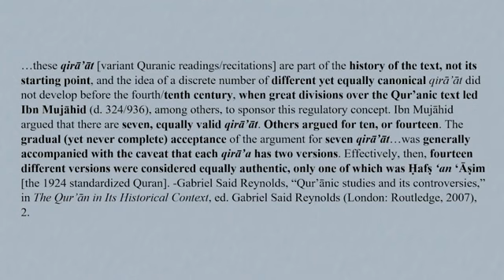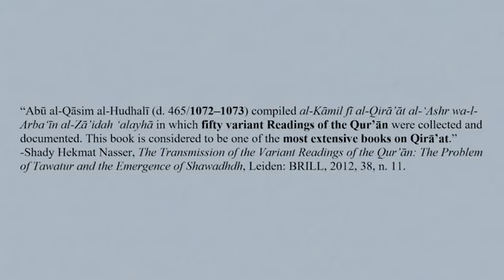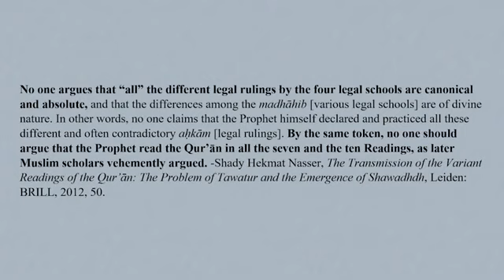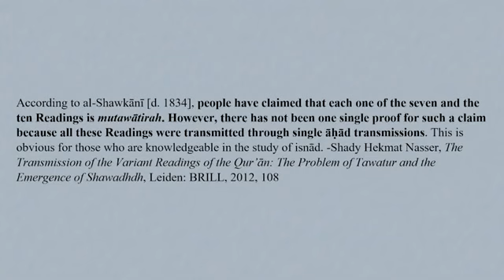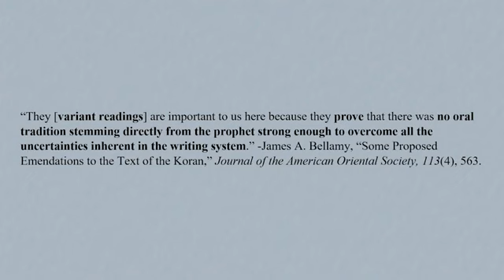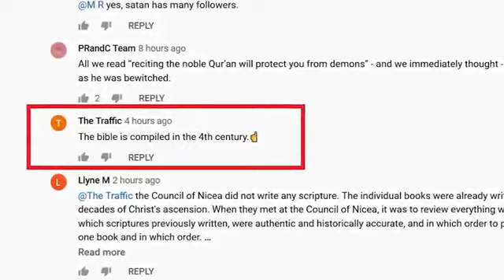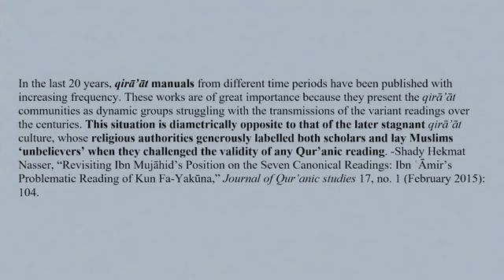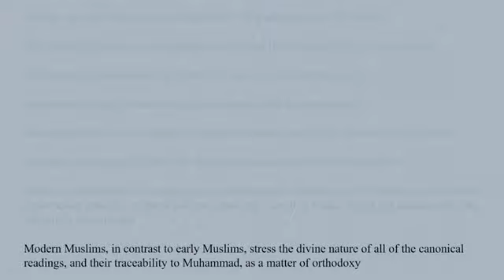A Brief History of the Canonical Qira'at